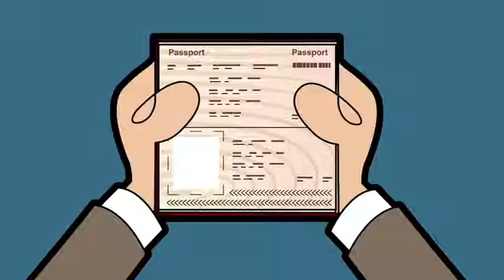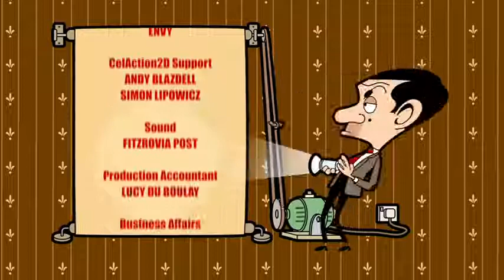MR BEAN The Photograph (Comedy TV)